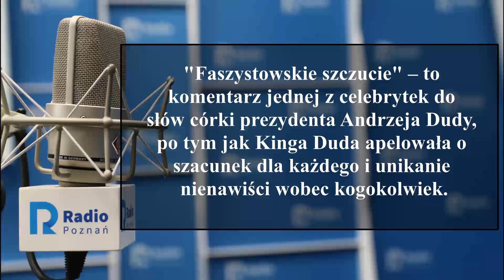Wielkopolskie popołudnie:Lidia Banowska [14.07.2020]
"Faszystowskie szczucie" – to komentarz jednej z celebrytek do słów córki prezydenta Andrzeja Dudy, po tym jak Kinga Duda apelowała o szacunek dla każdego i unikanie nienawiści wobec kogokolwiek.